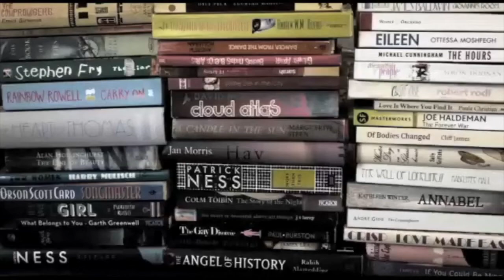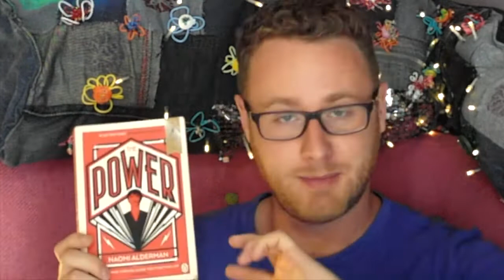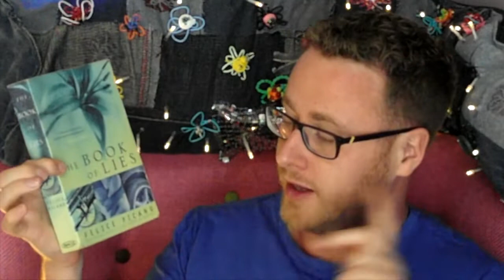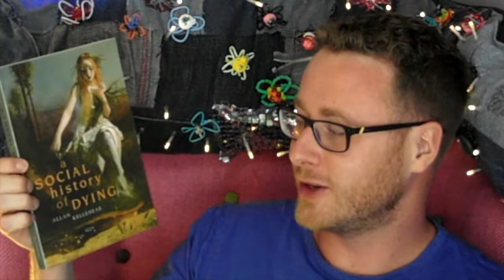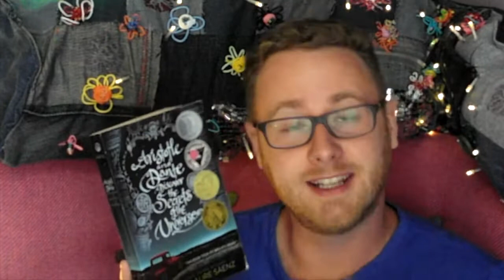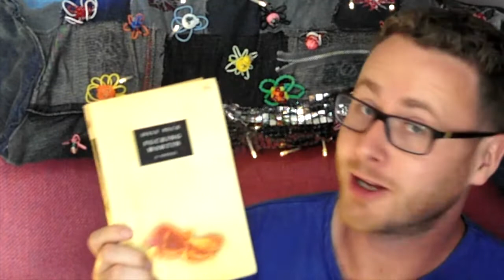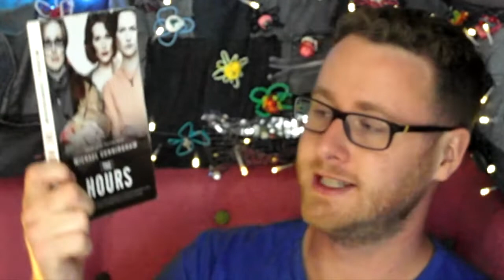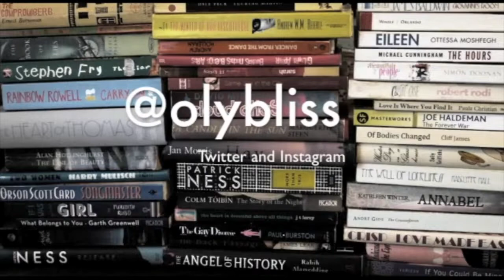The Eric Karl Anderson 40th Birthday Tag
Hi All,

This was a  response to Shawn the Book Manic's latest tag video in honour of Eric the Lonesome Reader's 40th Birthday!

I thought this lovely chap deserved celebrating because he's such a grounded thoughtful and open individual, this is a great way to wish him happy birthday on such a significant B'day.

Check out Eric’s channel, Goodreads profile, and Lonesome Reader blog to help you come up with books for #1-3. To be absolutely clear, your choices for answers to the rest of the prompts are not limited to books Eric has read nor even to books you yourself have read yet. 1. THANKS A BUNCH: A book (or books) you first heard about from Eric’s channel or blog, or that you and he both love. 2. LOOKING FORWARD: A book (or books) you want to read because of Eric’s channel or blog. If you so desire, make a September TBR out of them! 3. TABLE TURN: A book (or books) you recommend to Eric to read. 4. ERIC. KARL. ANDERSON: A book by an author with three names. 5. EXPATRIATE LOVE: A book by and/or about an American living in the UK, or vice versa. 6. META: A book with a novelist/writer as protagonist. 7. LORDY LORDY: A book by or about a 40-year-old, and/or a book published 40 years ago, i.e., in 1978. 8. HANDLEBAR NONE: A book by or about someone with a fabulous mustache and/or beard. 9. OUT OUT BRIEF CANDLE: A book in which a birthday figures prominently. 10. MANY HAPPY RETURNS: Tag some book buddies.

Books mentioned:
The Power by Naomi Anderson
Mussolini's Island by Sarah Day
A Social History of Dying Allan Kellehear
Aristotle and Dante Discover the Secrets of the Universe by Benjamin Alire Sáenz
The Inexplicable Logic of My Life by Benjamin Alires Saenz
Our Story by Reg and Ron Kray
Fuc*ing Martin (Or Martin and John) by Dale Peck
1979 by Rhona Cameron
Closet Case by Robert Rodi
The Hours by Michael Cunningham

I tag
Peg the Book Prize Addict
Russell from Ink and Paper
Matthew Sciarappa